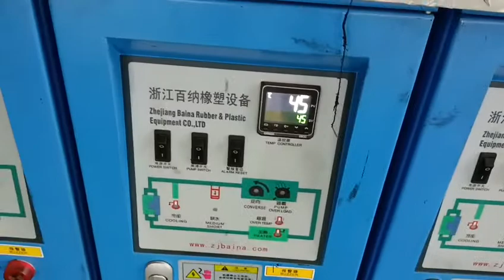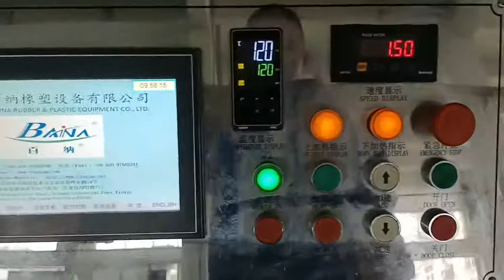EPDM insulation pipe extrusion and vulcanization machine-whatsapp:8613967618405